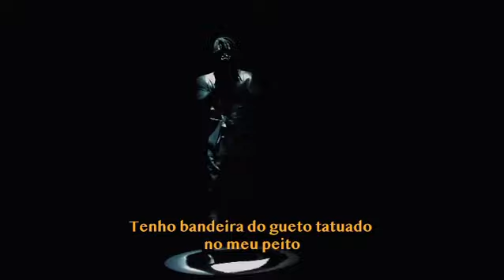Cef Tanzy & Seketxe - Tamu a brilhar (Brevemente 2022)